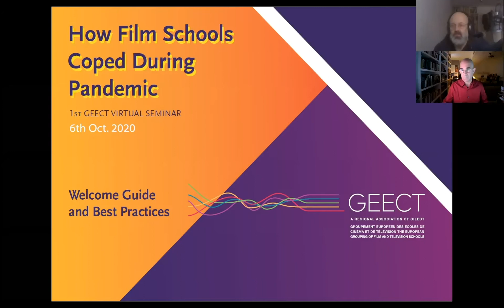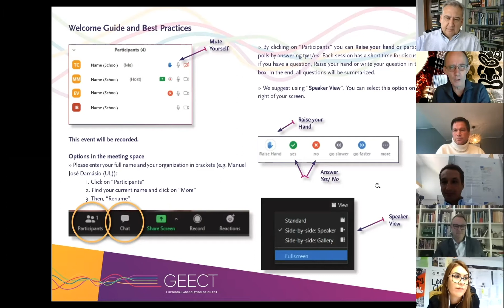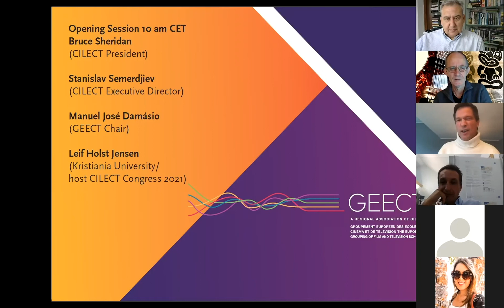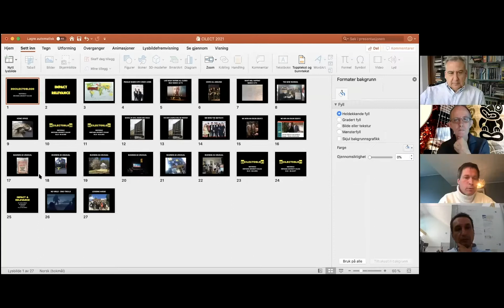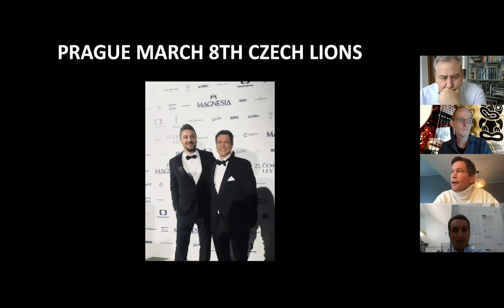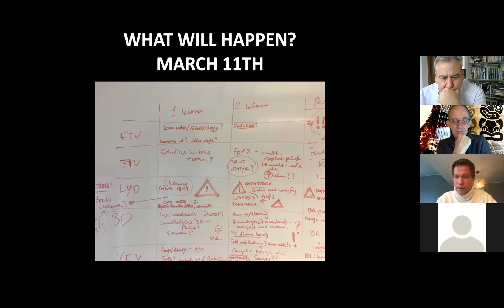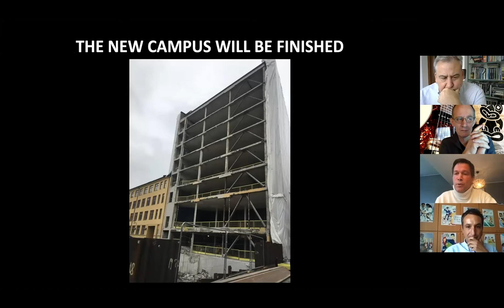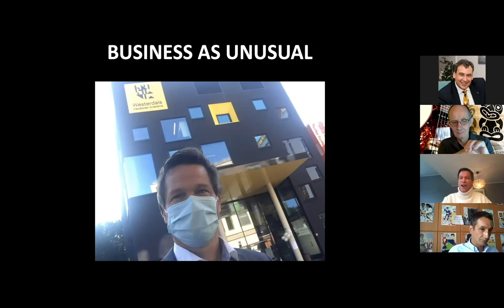GEECT I Virtual Seminar - How Film Schools Coped During Pandemic - Opening Session (Part 1)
How Film Schools Coped During Pandemic
6th October 2020

Presentation
Who would have believed that we would be delivering our university education completely online and for the transition to have taken just a week to complete! Suddenly we are all experts at Zoom, Microsoft Teams, Blackboard Collaborate, pick a platform, any will do, liaising with staff and students like we have always been working this way. Of course, we have amazing teams, pulling out all of the stops to make this happen, but for a creative education there is a whole host of challenges to work through. How do you continue to teach location based film production, technical workshops or live theatrical group performances? There is no doubt that we have learnt so much in the last few days and the creative education pedagogy that will be shared will be rich.  Which is why we are hosting a 1 day seminar to discuss what we have learnt on the 6th of October.

Questions have arisen, like are there copyright/intellectual property right issues sharing material on platforms? Not all students have access to the high level professional software for games and animation courses or the broadband speeds to handle large files, how are we handling this?

Every course has a distinct personality. Our games students are perhaps more practiced at being in front of a computer all day working, but our drama students feed off the energy of a live environment, so balancing the cohorts needs both in terms of academic and pastoral has relied on out staff really understanding the make-up of their cohorts. What is going on in the world is overwhelming for us all, but even more so if you are an international student away from home and unable to get a flight back. How do we juggle both pastoral and educational deadlines?

And do we want to move completely back to the way things were just because we can? For some modules the online ‘flipped classroom’ approach works really well, for example Scriptwriting, so should we not be too hasty to revert back to the way things were just because we can?

Program

Opening Session 10 am CET
Bruce Sheridan (CILECT President)
Stanislav Semerdjiev (CILECT Executive Director)
Manuel José Damásio (GEECT Chair)
Leif Holst Jensen (Kristiania University/host CILECT Congress 2021)

The Challenges 11 am CET
Host: Manuel José Damásio

Film Education in a Pandemic - Positive outcomes for Total Filmmakers
UCA – University for the Creative Arts, UK
Stephen Connolly

The personal is political – the challenges of discussing the representation of “love” in fiction films in times of digital teaching
Zurich University of the Arts, Switzerland
Bernadette Kolonko

Location Filming/Production 2 pm CET
Host: Lyndsay Duthie

Documentary Filmmaking in the Time of Lockdown
Civica Scuola di Cinema Luchino Visconti, Italy
Erminia Ferrara
Germana Bianco
Filippo Romanengo
Danilo Torre

Audiovisual Thinking for Corona-free Location Shooting
KASK - School of Arts of HoGent en Howest, Belgium
Mieke De Wulf
Jessica Woodworth
Martine Huvenne
Hilde D'haeyere

The Flipped Classroom 3 pm CET
Host: Eli BØ

Creative Exercises for students to collaborate better and break out of the corona video conferencing overkill
Tom Gerber

The Flipped Classroom
HDK-VALAND Gothenburg University, Sweden
Tommy Spaanheden
Karl Hedin

Opportunities / Success Stories 4 pm CET
Host: Guido Lukoschek

How to train film teachers to provide online learning?
Lusófona University, Portugal
Filipe Vale

International Projects – Triumphs
3iS Institut International de l’Image et du Son, France
Lucile SHARMA
Cristel MUNOZ
Nicolas MARTIN
Yannick TREMBLAY

Loving What You Have Vs. Having What You Love
Beit-Berl College, Israel & ECYTV, Colombia
Dan Geva
Rodolfo Ramírez